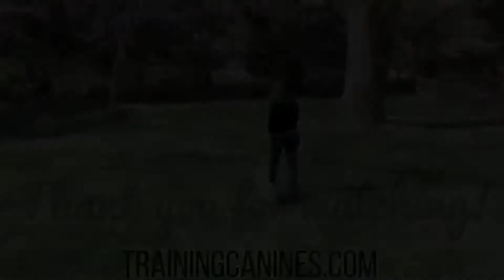8 Week Old English Labrador Tommy- For Sale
Tommy is my little tough guy.  He is little, and in fact weighed less than Rosey when he came to us!  But he is just this stout , matter of fact, don't mess with me, I'm Tommy boy!  Confidence he has, and a very sweet nature as well.